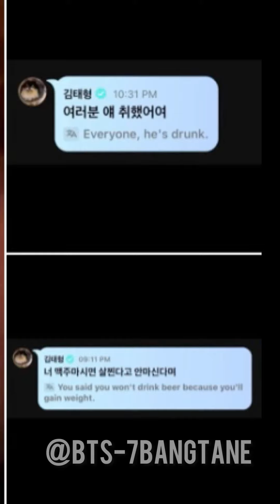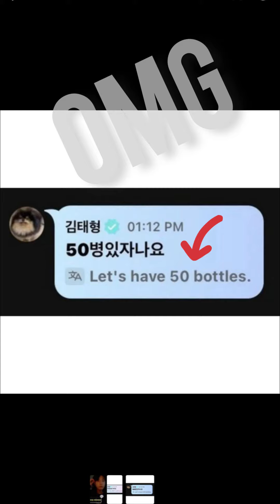Чонгук провёл Live 23.03.03 круто👏🔥